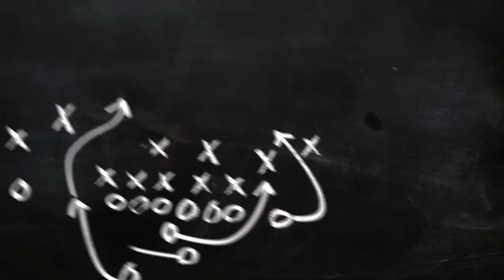【Ｊリーグ30周年】川淵三郎氏、プロ野球の若い女性ファン増加に驚き「サッカーも工夫しなきゃ」 - Ｊ１ : 日刊スポーツ